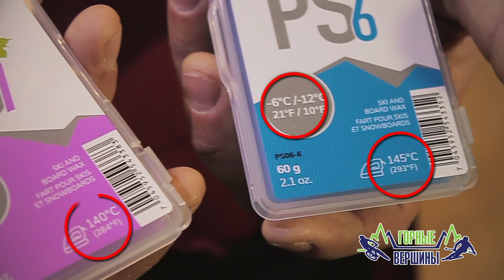Подготовка горных лыж к сезону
В этом видео сервисный специалист компании "Горные Вершины" Евгений Косых расскажет, как подготовить горные лыжи к сезону.